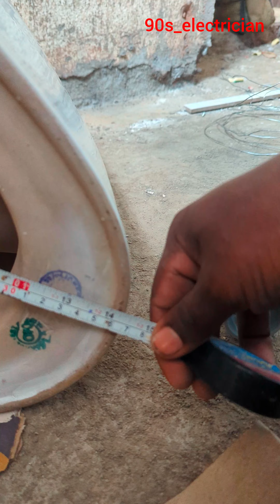wallmount claset pipeline work 90s-electrician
wallmounted toiet pipe fitting